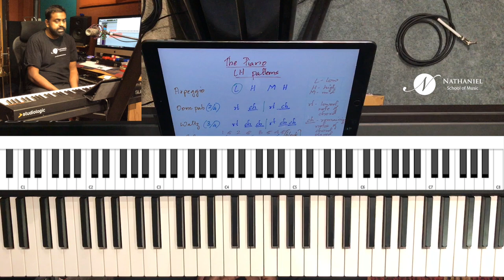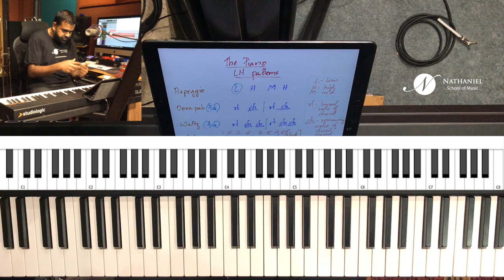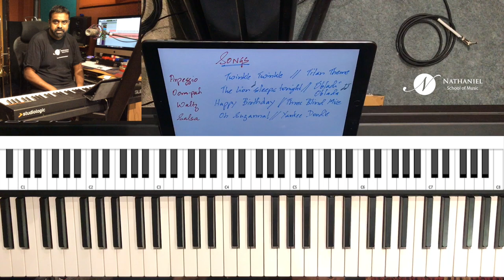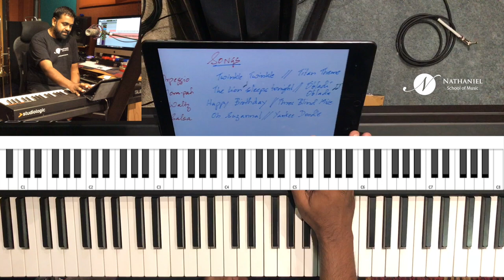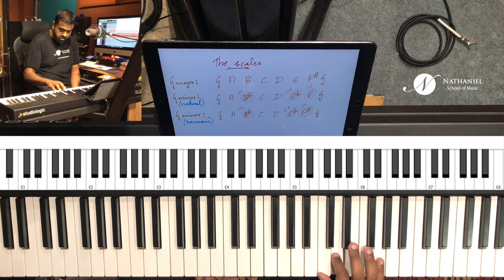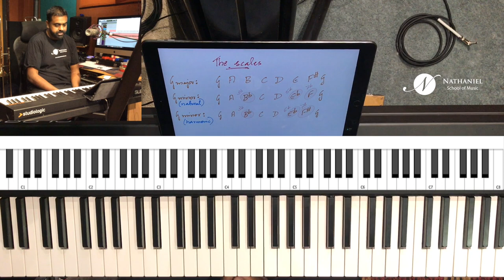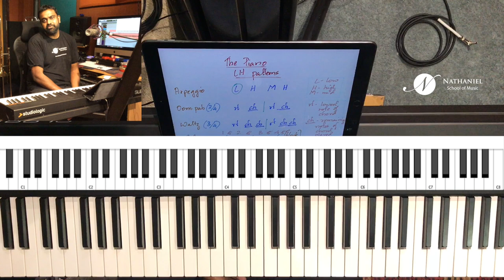4 Left Hand Piano CHORD PATTERNS for Beginners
Here's a detailed tutorial of 4 left hand piano chord patterns for beginners to accompany a melody on the Piano. Also, learn how to choose chords for a given melody and learn the most organic way to develop your hand independence. The lesson is designed for beginners (under 1 year on the Piano), however, it could be a great refresher and eye-opener for those who already play and are familiar with triads/chord theory.

00:00 - Performance
01:52 - Learn the Theory and how to play 3 important chord voicings on the Piano - Tonic, Dominant & Sub-Dominant
08:45 - Learn 4 incredible Left-hand piano chord patterns that can be used to play a variety of music: Arpeggios | Oom Pah! | Waltz | Salsa
15:05 - Play any popular melody in the Right hand using these accompaniments
18:14 - Learn how to properly choose chords based on the Melody/Tune
26:19 - Improve your control over the Piano by developing your independence while singing the melody
28:32 - Learn all the Theory behind choosing the chords and also change the Melody to other scales like Minor
30:09 - Use all this information to play your favorite songs. Start off by watching Jason play and teach you all the songs you love the most

- PDF Study Guide to everything covered in the YouTube Lesson - Goto Chords and Patterns for the Left Hand
- Video Presentation of each song played by Jason - Normal Speed and Slow Speed
- Staff Notation of all the popular songs taught

Audio Interfaces 📱

Microphones

Headphones 🎧